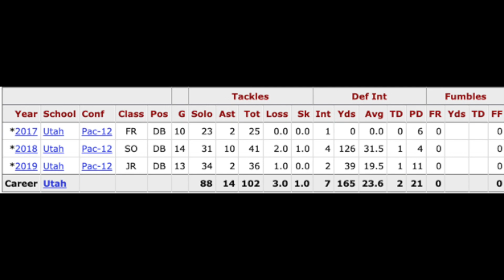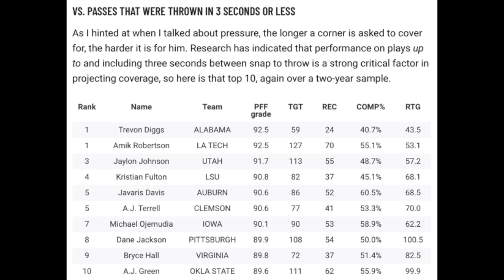Scouting with Utah CB Jaylon Johnson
Talented corner from Utah Jaylon Johnson jumps in the film room with Erik Turner. They break down how film study helped Johnson pick off Jacob Eason in their matchup back in November.

Cover1.net